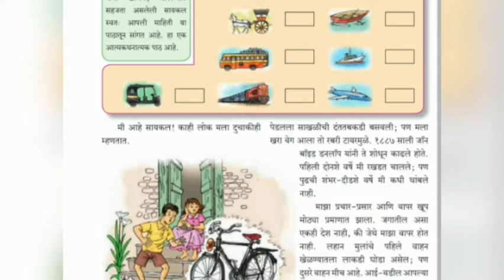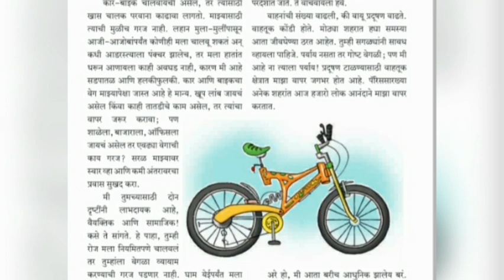सहावी मराठी पाठ दुसरा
पाठ दुसरा:
सायकल म्हणते ,मी आहे  ना!
             by Jadhav Vaishali